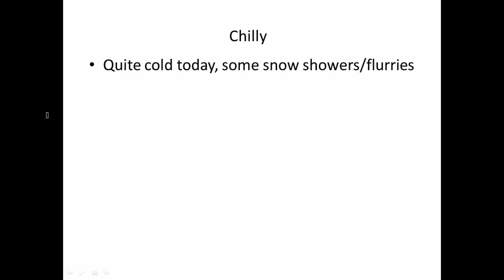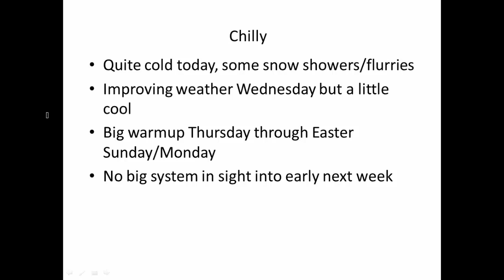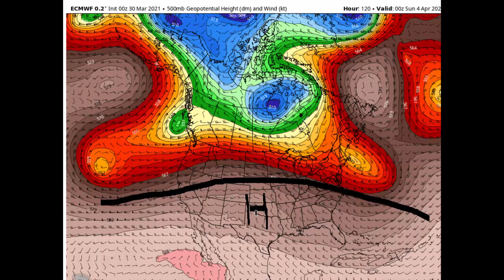Don Day Wyoming Weather Forecast: Tuesday, March 30, 2021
This is the Don Day Wyoming weather forecast for Tuesday, March 30, 2021